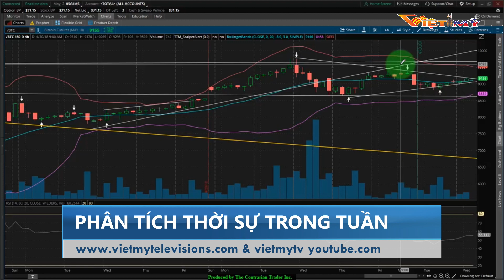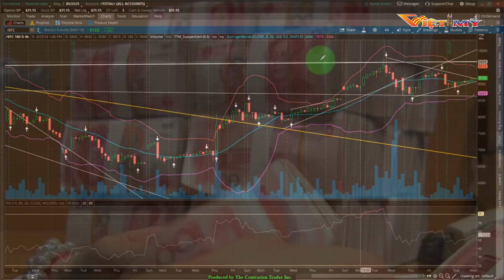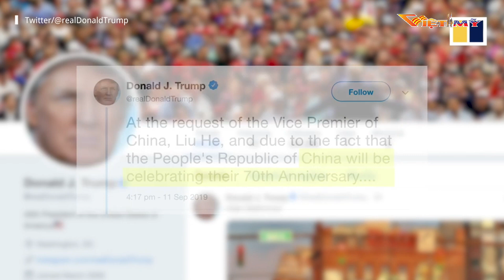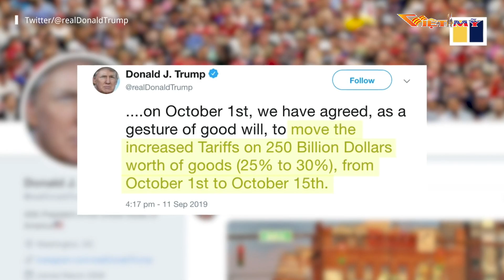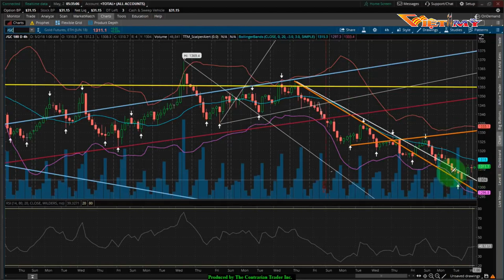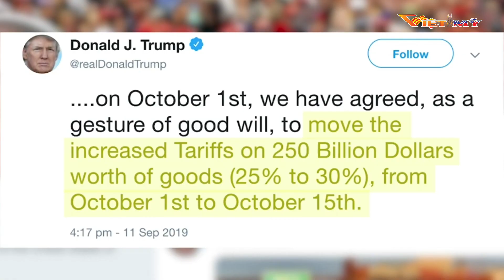VIET MY TV- TRUNG CỘNG ,MỌI CHỈ SỐ ĐỀU ĐÒ ( 07 November 2019 )